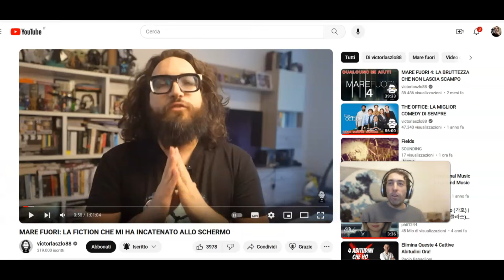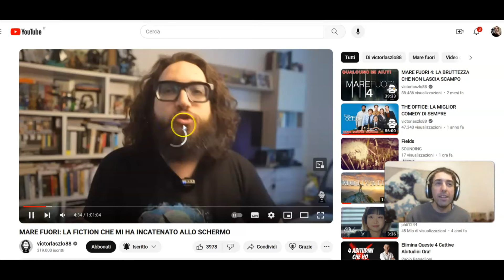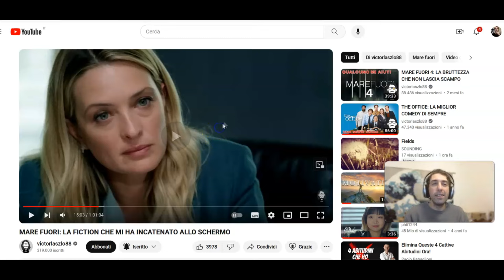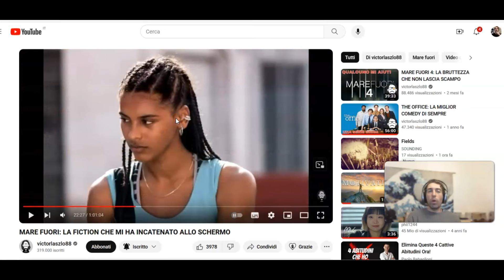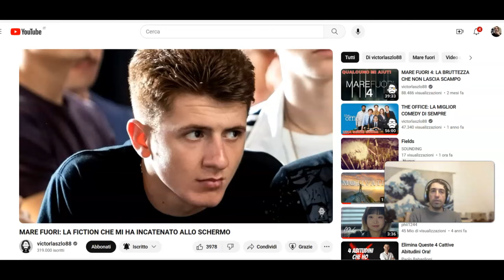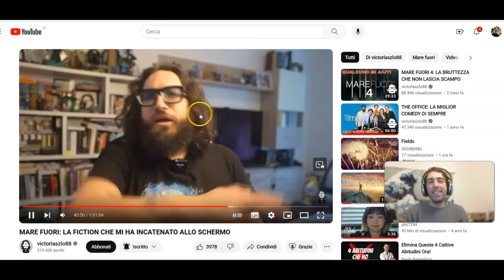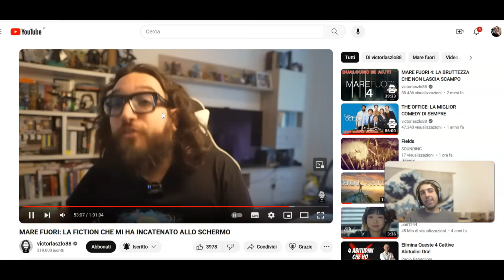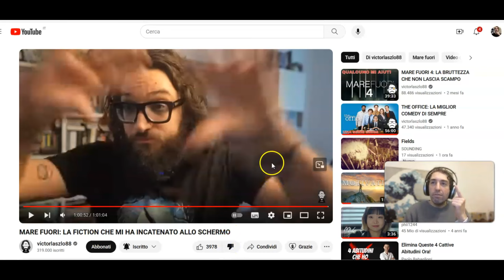Reaction a @victorlaszlo88 su recensione MARE FUORI + analogie su La casa di carta e Game of Thrones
Qui di seguito la mia reaction al primo video di Victorlaszlo88 sulla fiction italiana di RAI, Mare Fuori. In questa reaction esprimo anche le mie considerazione su Mare Fuori, cosa ne penso, e cosa penso del giudizio generale del fandom. Ovviamente questa reaction non è assolutamente da intendere come un dissing, perché non lo è. Non c'è stato nessun intento di attaccare Victorlaszlo88 (che seguo e stimo da anni) ma più di creare una dicussione attorno alla serie.

    00:00 - Introduzione
    01:15 - Distinzione tra "fiction" e "serie TV"
    02:30 - Le prime puntate di "Mare Fuori" secondo Victorlaszlo88
    06:45 - Il dialogato dialettale
    09:10 - Una serie che ti prende...
    13:55 - La colonna sonora
    17:20 - Pino è un personaggio detestabile?
    23:05 - L'inizio di Mare Fare è brutto?
    25:25 - Le fiction italiane
    28:30 - Quali sono i personaggi brutti?
    30:30 - La rivolta nell'IPM
    35:50 - Scene trash
    39:00 - L'evasione non è realistica
    41:30 - Viola e l'analogia con Bed Time
    45:29 - Cliché all'italiana?
    49:15 - Le mie considerazioni sulla recensione di Victorlaszlo88 e su Mare Fuori